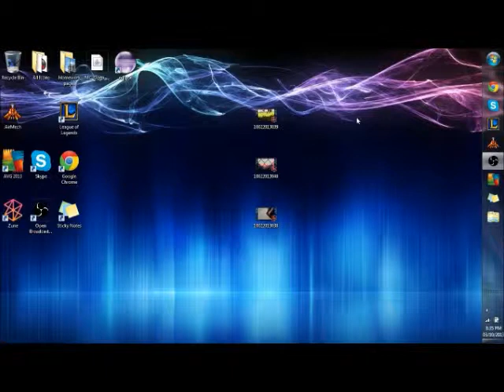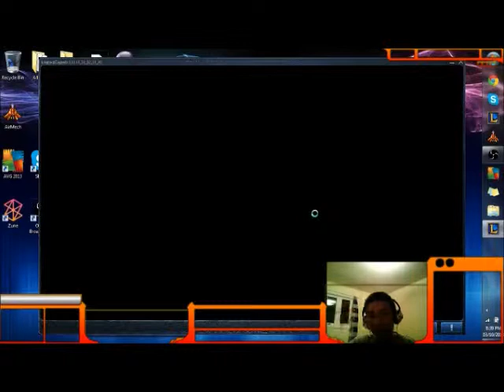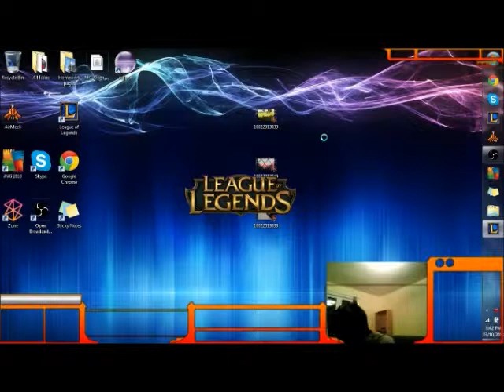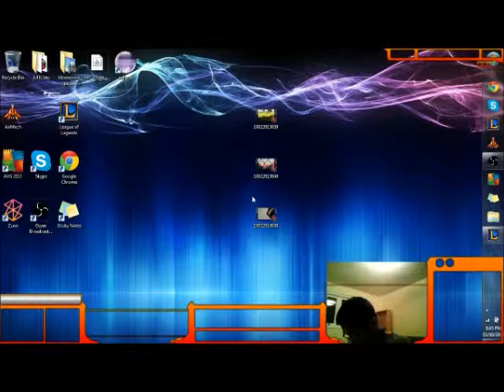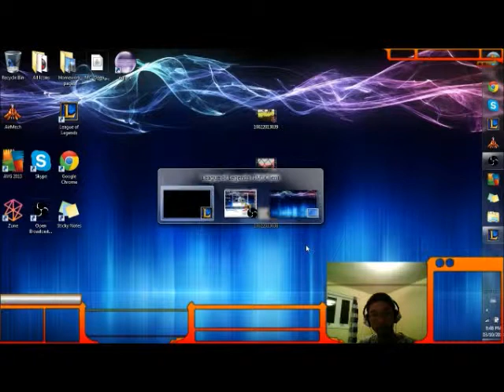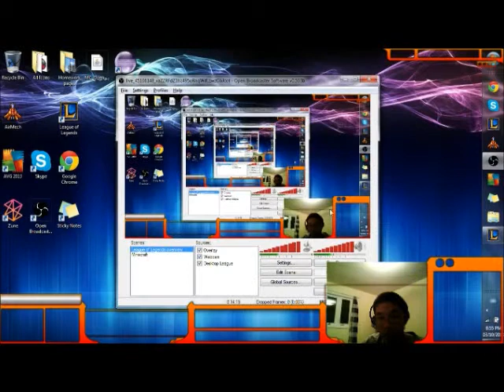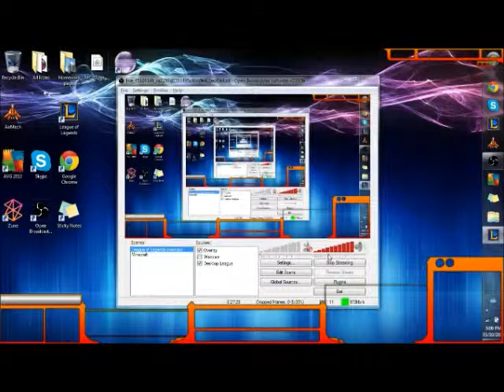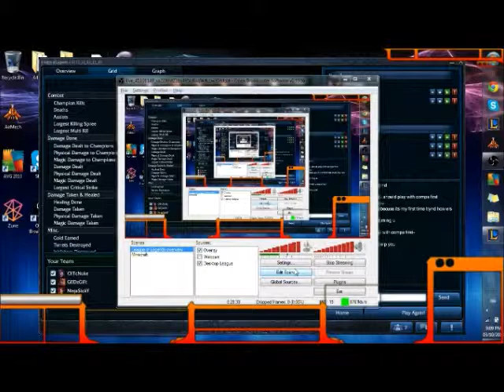3V3'S with OlTcNuke Ep 2 - A clutch Victory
i fked up have way throught the video. Srry but ill remember next time cya